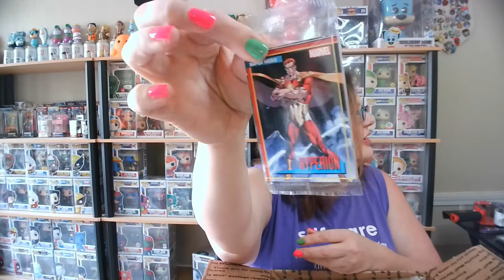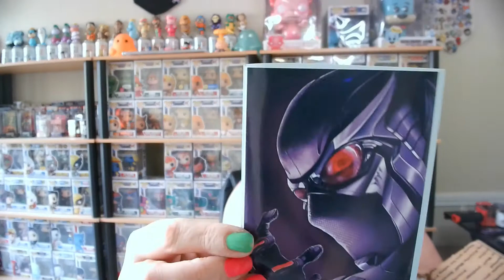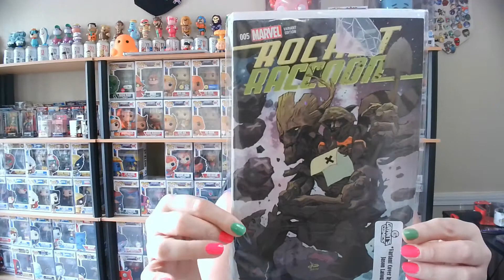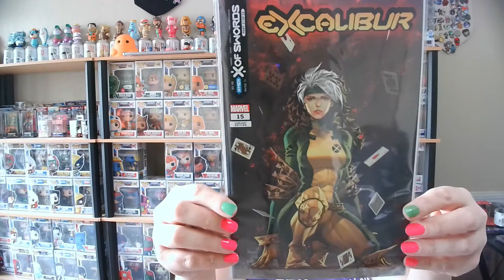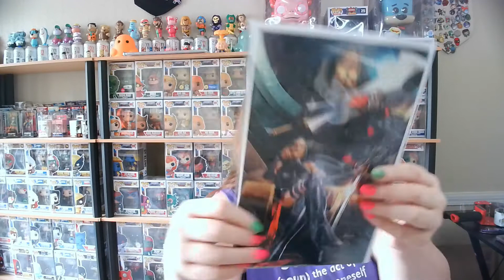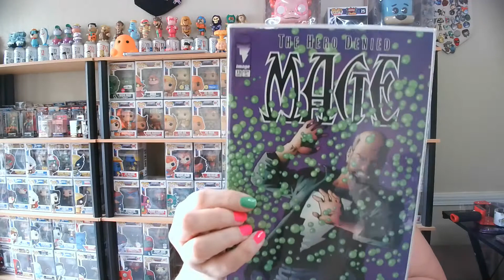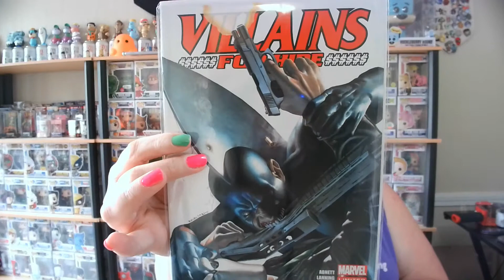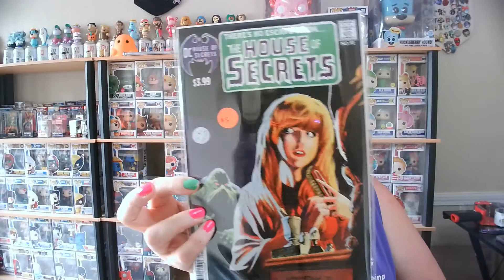Another Mystery Box from my good friend W1nkInc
W1nkinc YouTube